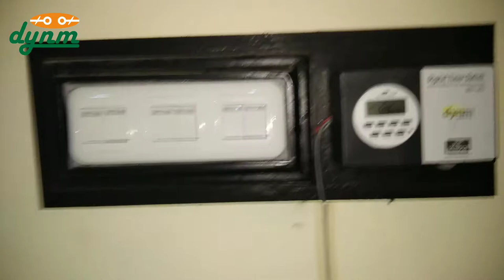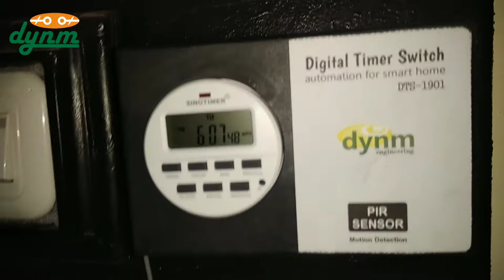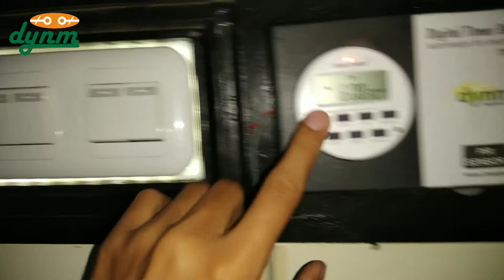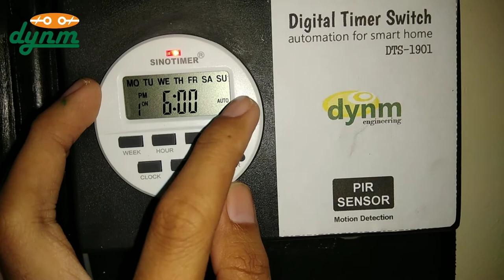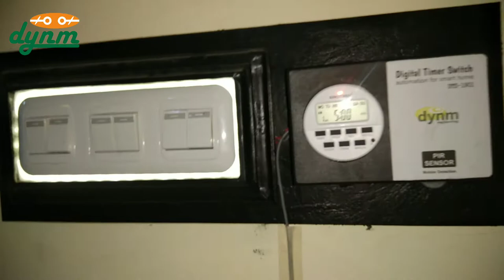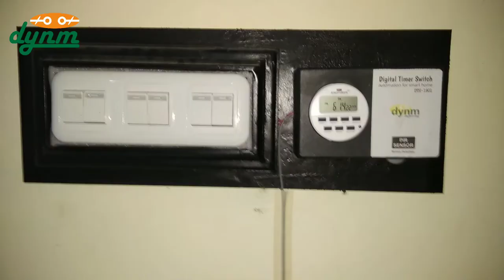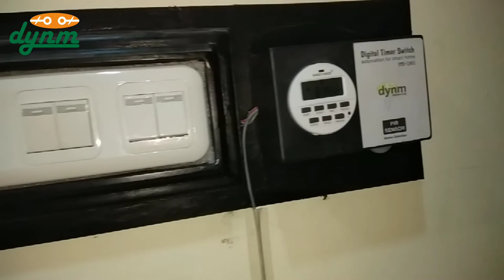Saklar Remote Lampu Rumah Otomatis, smart home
Kali ini saya akan me review saklar yang ada di rumah, yuk tontonan sampai habis keseruannya..